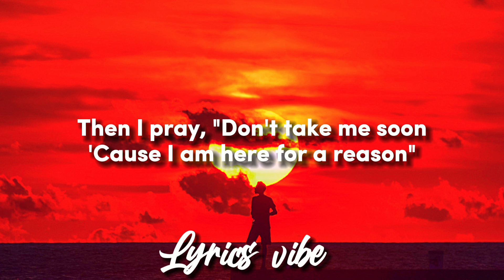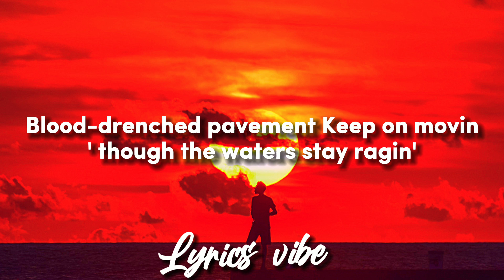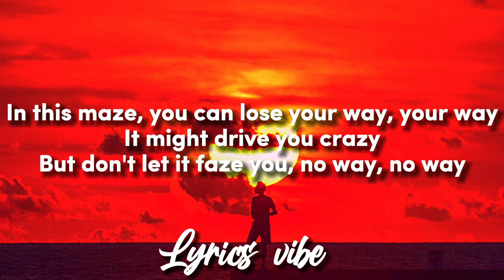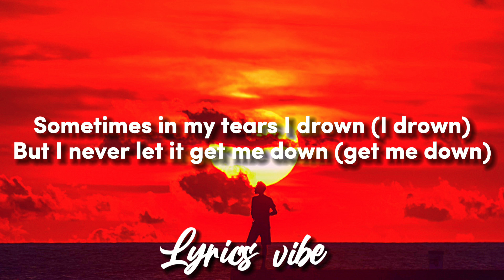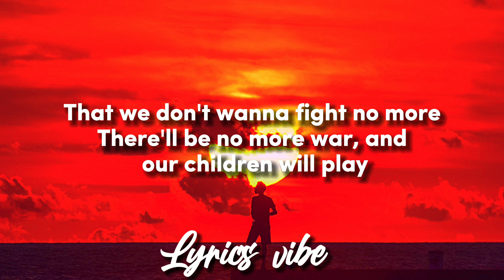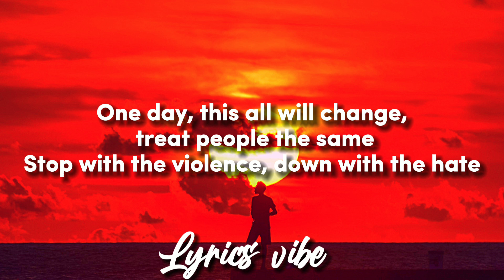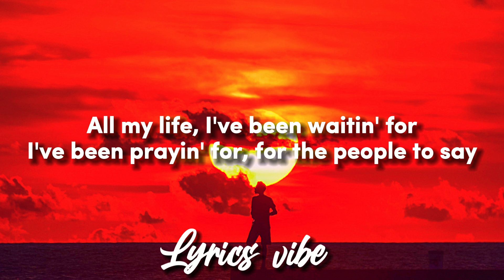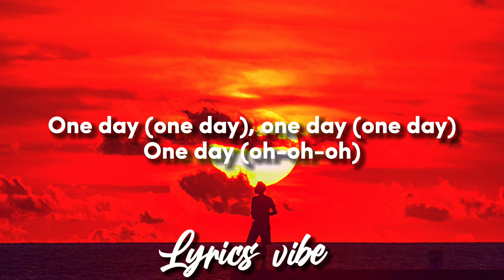Matisyahu - One Day (Lyrics)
Matisyahu | One Day

🎙️(Lyrics):

One day, one day, one day
Sometimes I lay under the moon
And thank God I'm breathin'
Then I pray, "Don't take me soon
I know someday, it'll all turn around because
All my life, I've been waitin' for
I've been prayin' for, for the people to say
There'll be no more wars, and our children will play
One day (one day), one day (one day)
One day (oh-oh-oh)
One day (oh-oh-oh)
It's not about win or lose
'Cause we all lose when they feed on the souls of the innocent
Blood-drenched pavement
Keep on movin' though the waters stay ragin'
In this maze, you can lose your way, your way
It might drive you crazy
But don't let it faze you, no way, no way
Sometimes in my tears I drown (I drown)
But I never let it get me down (get me down)
So when negativity surrounds (surrounds)
All my life, I've been waitin' for (waitin' for)
I've been prayin' for (prayin' for), for the people to say
That we don't wanna fight no more (fight no more)
There'll be no more wars (no more wars), and our children will play
One day (oh, oh, oh, oh-oh-oh, one day)
One day (oh-oh-oh)
One day, this all will change, treat people the same
Stop with the violence, down with the hate
One day, we'll all be free and proud to be
Under the same sun, singin' songs of freedom like
Wah-yo (one day, one day), wah-yo, oh, oh (oh-oh-oh)